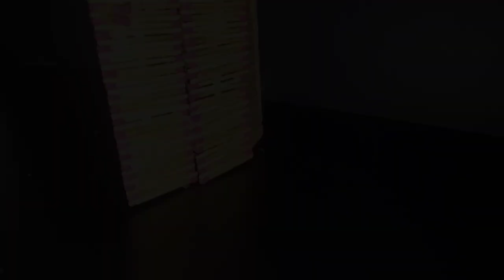Burning a Clothes Closet Made of Matches - Captivating DIY Experiment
DIY Clothes Cabinet Made with Matchsticks - Incredible Fire Finish
Mind-Blowing Furniture DIY: Matchstick Wardrobe Ignites!
Jaw-Dropping Matchstick Wardrobe Build and Fiery Demolition
From Scratch: Building a Stunning Clothes Cabinet with Matchsticks, Ending in Flames
🔥 Mind-Blowing DIY: Building a Matchstick Wardrobe from Scratch, Igniting it in Flames! 🚀
🪵✨ But hold on to your seats because we don't stop there! In a thrilling finale, we set the matchstick wardrobe ablaze, creating an unforgettable spectacle! 🔥😱
Watch as we showcase our craftsmanship, attention to detail, and remarkable design ideas throughout the construction process. Follow along as we transform matchsticks into an elegant, one-of-a-kind storage solution, perfect for any fashion enthusiast or DIY enthusiast.
But the excitement doesn't end with the construction! Witness the mesmerizing display of flames as we ignite the matchstick wardrobe, capturing the essence of awe and wonder. The stunning visuals and the heat of the fire will leave you breathless! 🔥🔥🔥
Join us on this extraordinary journey of creativity, innovation, and an exhilarating climax! Don't miss out on this incredible DIY adventure that will leave you inspired and amazed.